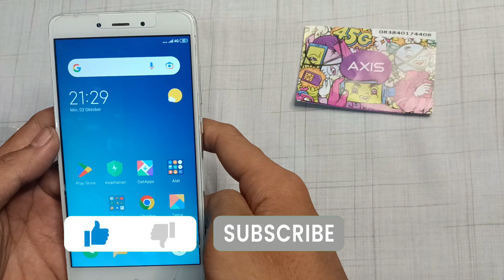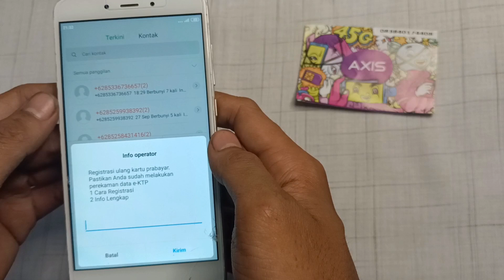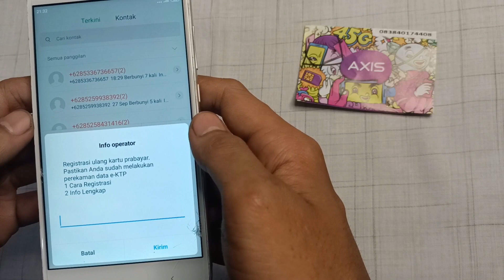Cara Cek Status Registrasi Kartu Axis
Hello Guys... 🤩🤩
Padahal Kesempatan kali ini saya akan memberikan tutorial seputar Cara Cek status Registrasi Kartu Axis.
jika kalian kebingungan saat sedang registrasi kartu Axis, berhasil atau tidak nya, maka Coba pakai Tutorial ini karena disini kita Bisa cek apakah kartu axisnya sudah Terregistrasi atau tidaknya.